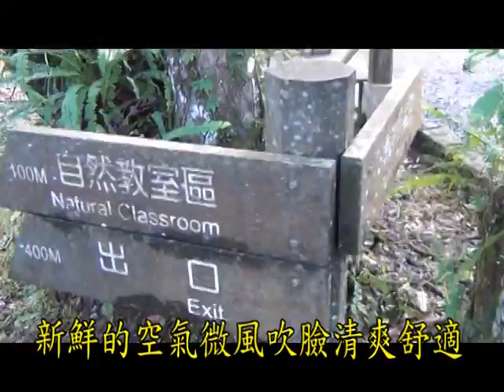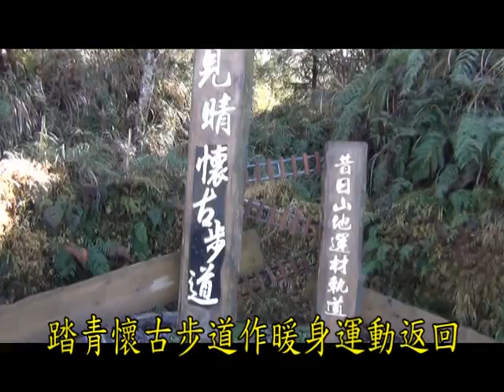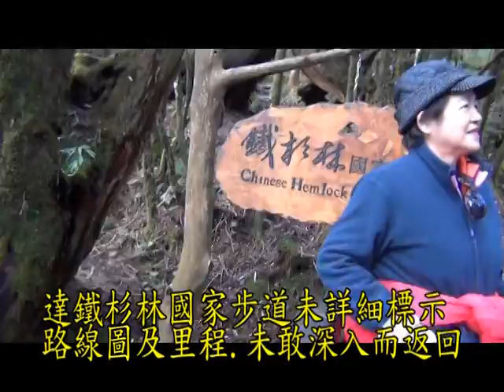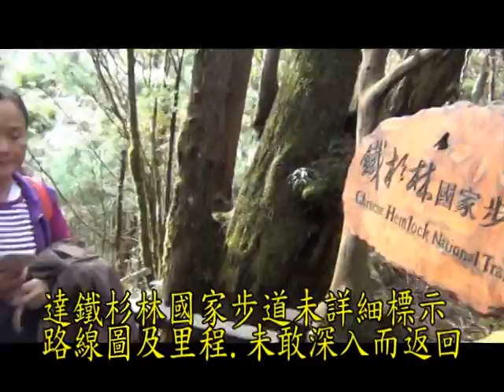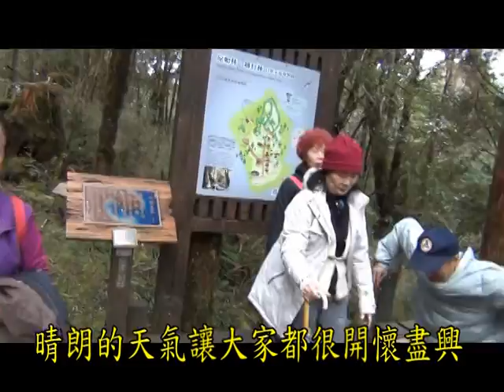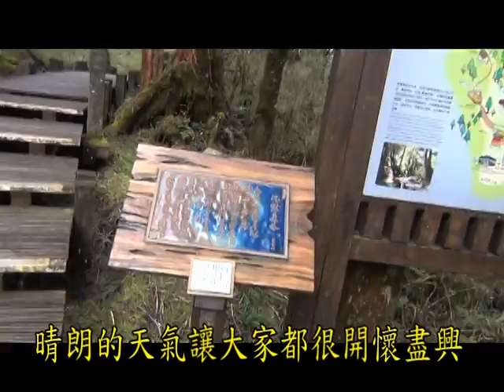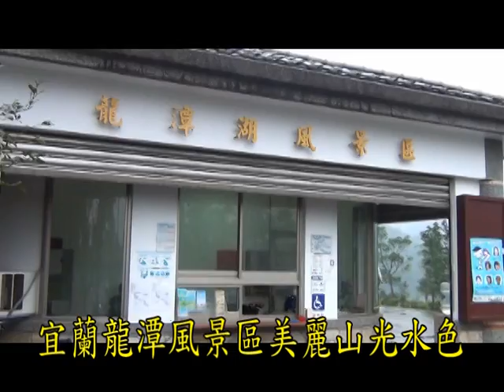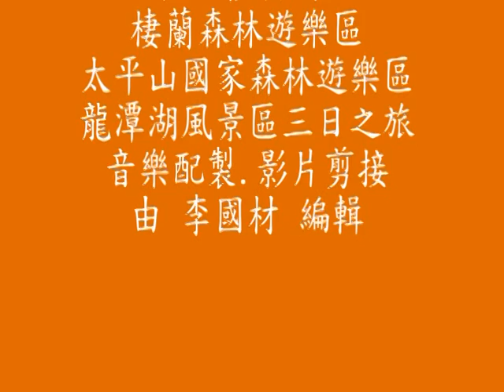2016 01 17 19 福山植物園， 棲蘭山， 太平山，當時 龍潭湖 三日遊影片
當時福山植物園還是管制區，進去都要申請，很麻煩，住棲蘭山莊，遊玩棲蘭山的原始山徑很美，這次遊玩太平山，大家運氣好，還觀賞到一片美麗的雲海，再遊龍潭湖，結束了三日之旅。